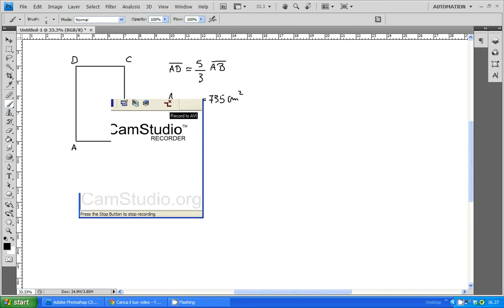Problemi con le frazioni: es. 72 pag. 293